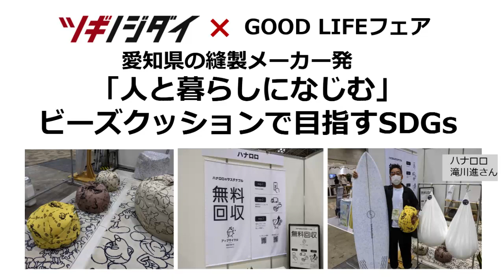「人をダメにするクッション」ハナロロの挑戦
愛知県岡崎市のタキコウ縫製は縫製技術を生かし、ビーズクッションのブランド「ハナロロ」を立ち上げ、SDGs（持続可能な開発目標）を意識した商品も展開しています。2代目の滝川進さんに公開インタビューしました。